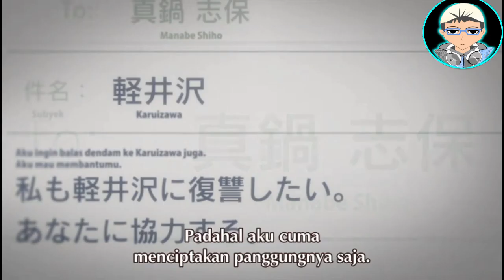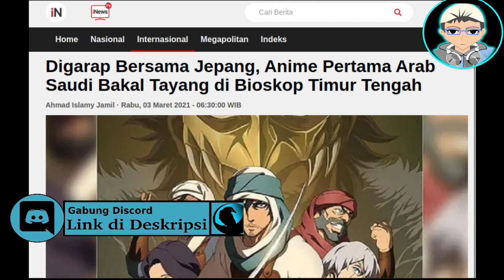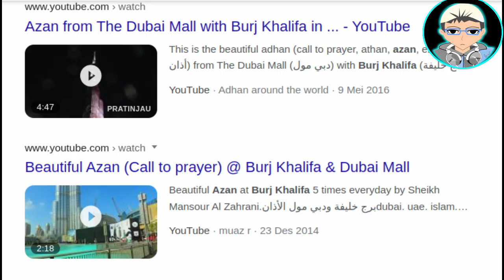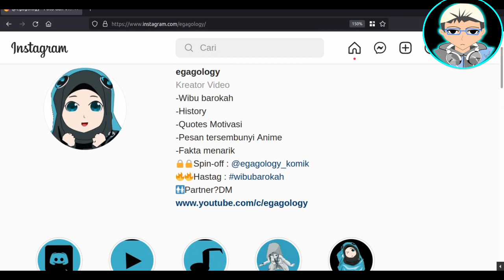Membedah Pemikiran Ayanokouji Menurut Islam | Classroom To The Elite | Wibu Barokah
Ayanokouji ternyata memiliki sifat dark triad. Karena Ayanokouji memiliki salah satu komponen Dark Triad yaitu Psycopath. Apa sebenarnya yang di maksud Dark Triad itu? mari kita jelaskan secara sederhana di video ini dan bagaimana Islam memandang sifat tersebut.